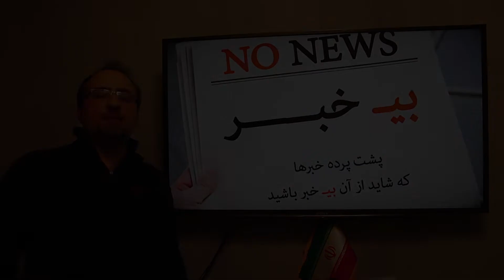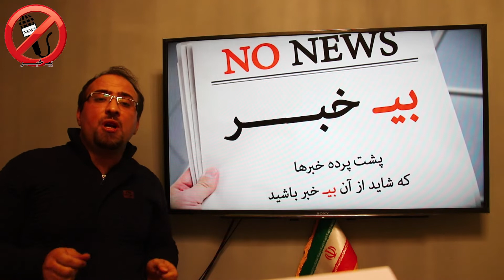از داستان تخریب خانه زن بندرعباسی و خودسوزی اش تا استعفای وزیر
شنیدین که می گن یکی سنگ میندازه توی چاه، صد تا عاقل نمی تونن دربیارن؟ این حکایت تخریب خونه یک زن سرپرست خانوار در بندعباس ه که منتهی به خودسوزی اون زن شده و حالا هزار و یک استعفا و عذرخواهی و پیگیری هم نمی تونه از عصبانیت مردم کم بکنه. خب یکی نیست بگه نمی شد واقعا با روش های بهتری با این زن برخورد کرد و خونه ش که عملا چهار تا دیوار بیشتر نیست رو خراب نکرد؟
این ماجرای زن بندرعباسی از بس عجیب بود، مجبور شدیم بی خبر امروز رو با اون آغاز بکنیم. اما شاید مهمتر از همه چیز امروز شروع تعطیلات کرونایی بود؛ اون هم چه شروعی! شب قبل از اینکه محدودیت های جدید سربرسه، معاون و مشاور وزیر بهداشت استعفا دادن و شایعه کناره گیری شخص وزیر هم حسابی داغ شد که البته بعیده به نتیجه برسه چون توی این مجلسی که دل خوشی از دولت روحانی ندارن، بعیده وزیری که بتونه موردنظر روحانی برای مهار کرونا باشه رای بیاره و هیچ چیزی هم بدتر از کرسی خالی وزارت بهداشت در این شرایط نیست.
اما اگر می خواین بدونید که چی شد که یکهو یاران وزیر بهداشت تبدیل به منتقدان وزارتخونه شدن، بد نیست صحبت های دو، سه روز قبل آقای وزیر رو بنشوید.
از شورش شبانه علیه وزیر بهداشت که بگذریم، میرسیم به بعضی خبرهای درگوشی انتخاباتی؛ گفته میشه، ریشه اصلی دعواهای وزارت بهداشت بر سر مهار کرونا، برمیگرده به احتمال کاندیداتوری قاضی زاده هاشمی، وزیر سابق بهداشت که می خواد با شعار مدیریت بهتر کرونا در کشور، خرداد سال بعد کاندیدا بشه. البته خودش امروز برای چندمین بار این خبر رو رد کرده اما خب فعلا حرف از نامزدی ظریف و قاضی زاده هاشمی بیش از سایرین به میون میاد و باید دید عاقبت کار چی میشه.
حرف آخر هم میرسه به نطق جنجالی یکی از نماینده های مجلس درباره وضع نابسامان تبعیض در تخصیص بودجه های شهرها که در آستانه بررسی قانون بودجه، شکاف اعتباری بین تهران و شهرهای کوچکتر رو بار دیگر یادآوری کرد. با هم بشنویم.